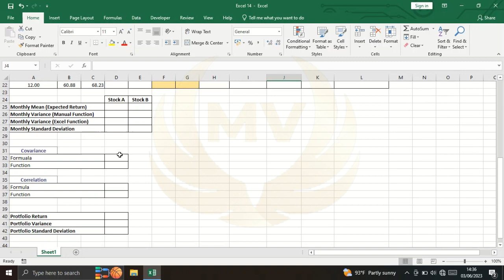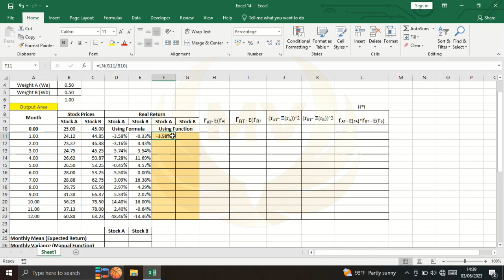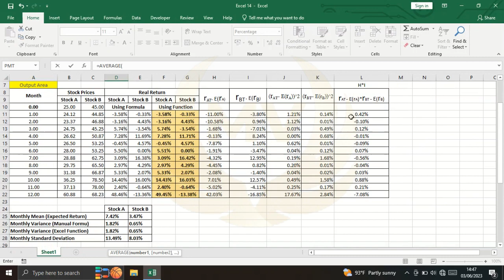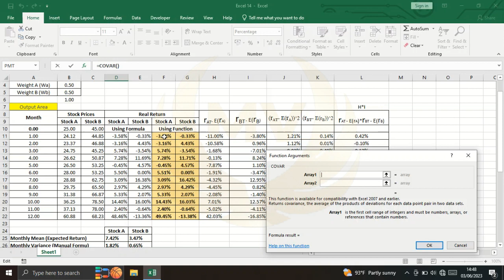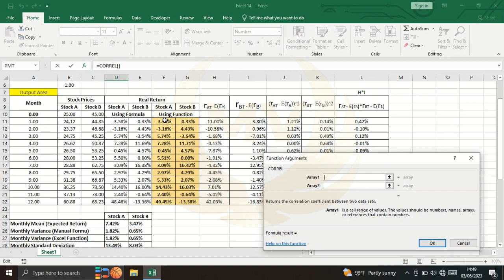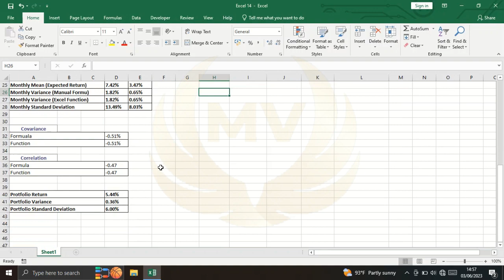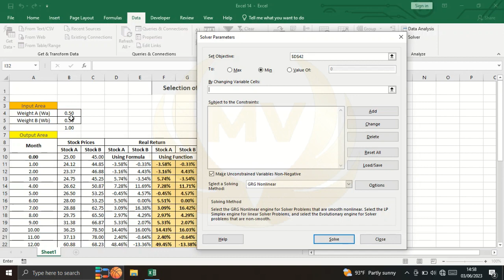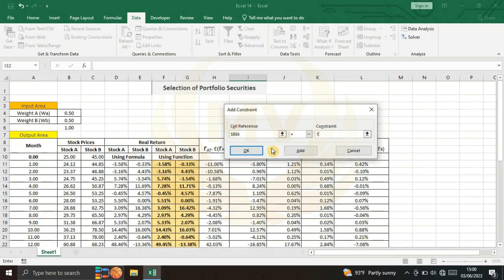How to Find Portfolio Risk and Return (FMF)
How to Find Portfolio risk and Return
Financial Modeling And Forecasting

Practical Sheet Download Link -